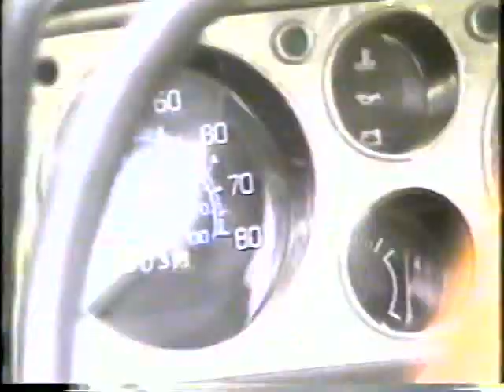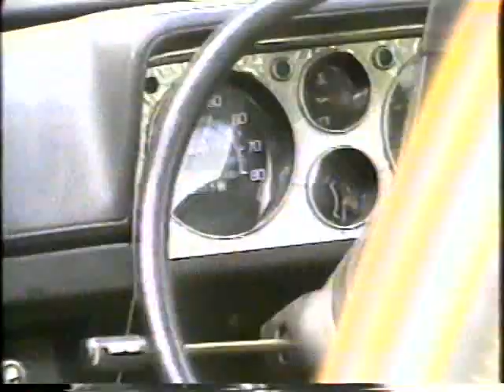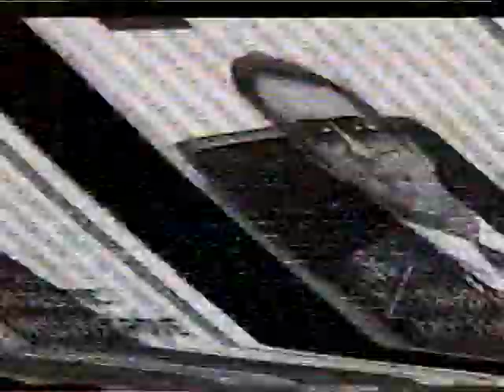CINEKYD Dance Marathon, Part 3 (1984)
Annual fundraising telethon tradition; a lengthy live broadcast featuring dancing, interviews, behind the scenes, previews, and much more.  Part Three.

God bless.

And please...